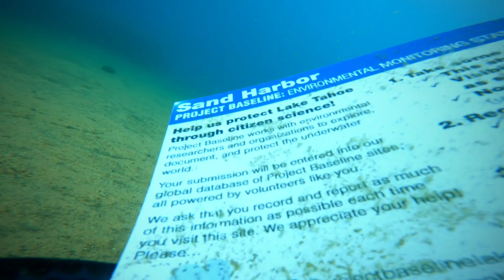Lake Tahoe Sand Harbor Scuba Diving.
last minute weekend trip to Sand Harbor